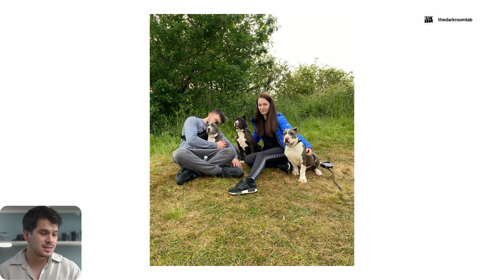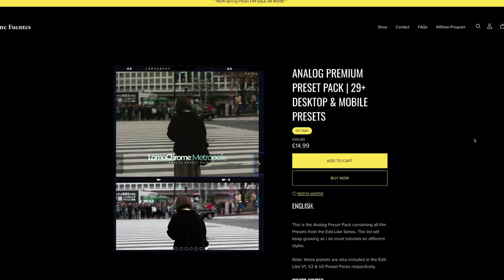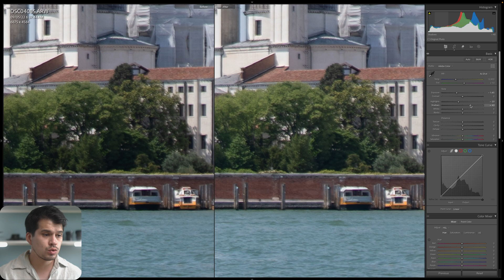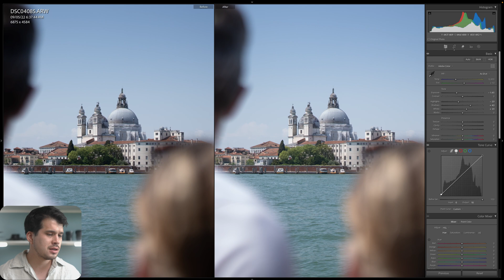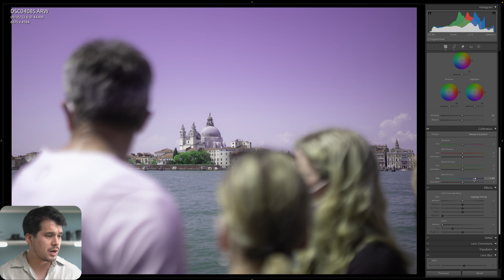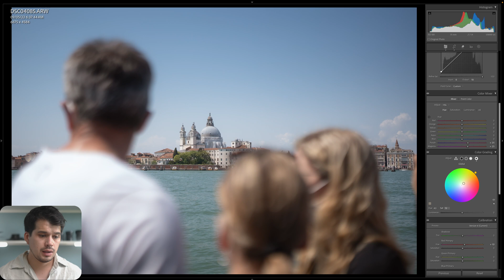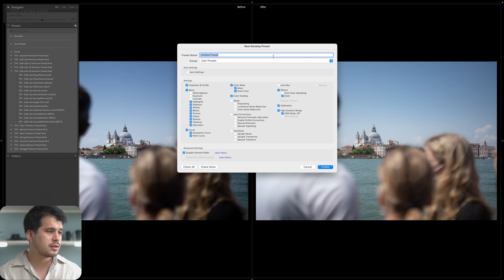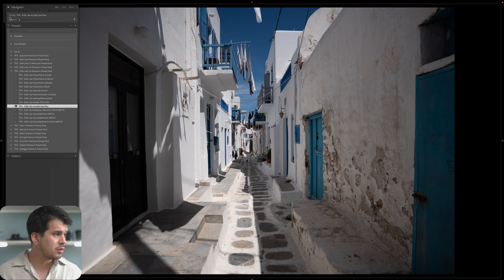How to Create the KODAK ColorPlus 200 Look in Lightroom Classic Tutorial Preset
In this Lightroom Classic tutorial we look at how to edit or recreate the Harman Phoenix 200 film roll in your digital photography. An analog style with harsh contrast and loads of grain. First we analyze its style and then create a base preset and apply it to different situations and create variants of it. Hope you like.

🎁 Find this Preset and LUT in the Edit-Like Preset Pack V4 and LUT Pack (in case you want to support me)

🎁 My online preset and LUT shop (in case you want to support me)

📸 My gear:
○ My Main Camera
○ My Backup Camera
○ My Wide-angle lens
○ My Standard Prime lens
○ My Standard Zoom lens
○ My Telephoto lens
○ My VND Mist Filters
○ Mavic Air 2

00:00 Introduction
00:36 Analysing the Style
03:53 Creating the Style